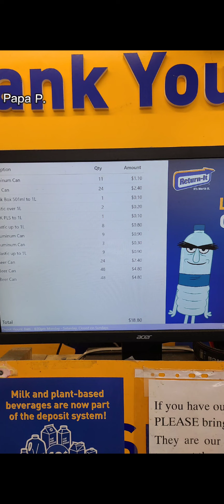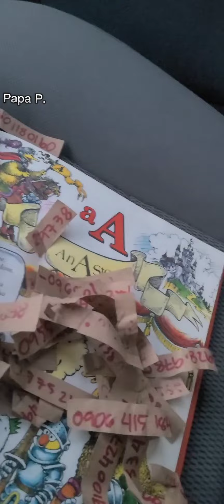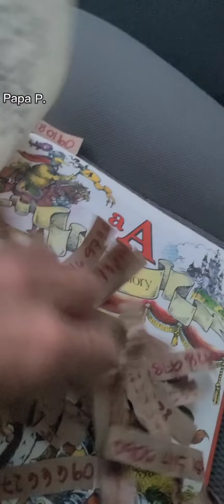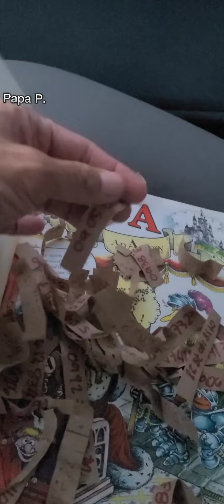Congratulations to all our Lucky Winner's!💯😍🎊 Libre Na!🤣🤣🤣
Day Off be Like... @PapaP..